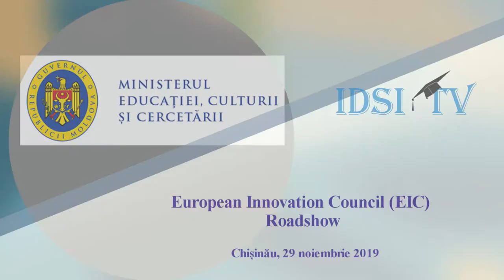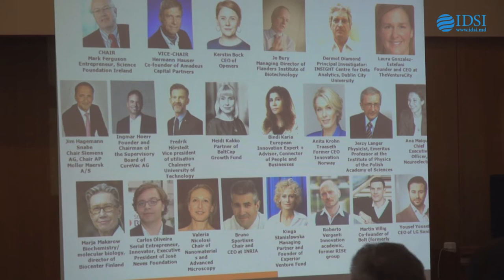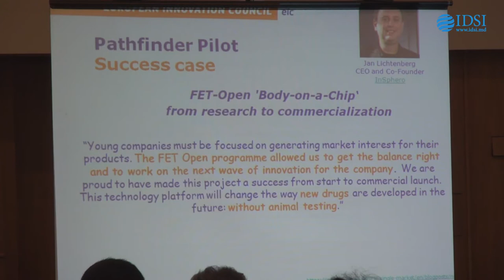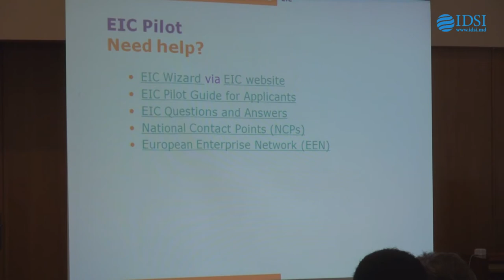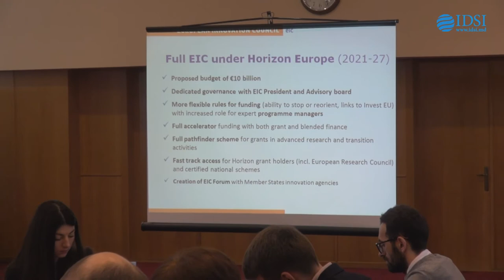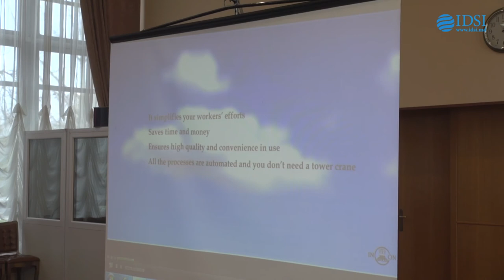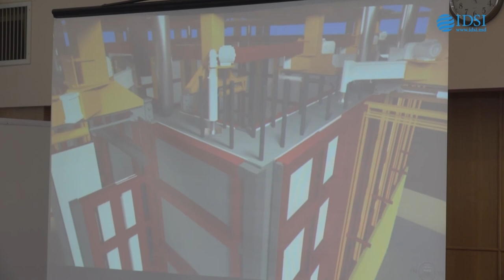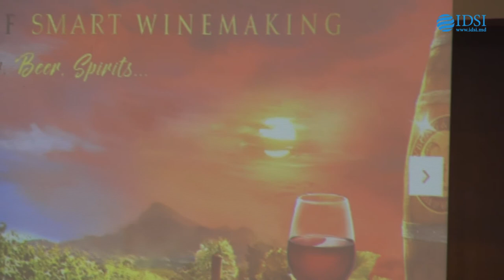European Innovation Council (EIC) Roadshow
Chișinău, Republic of Moldova
29 November 2019, 09:30-13:00

Piata Marii Adunari Nationale, 1, Chișinău

EIC Roadshow – Agenda

From 08:45  Registration

09:45 – 10:10 INTRODUCTION AND WELCOME
Corneliu Popovici, Minister of Education, Culture and Research

Marco Gemmer, Delegation of the European Union to the Republic of Moldova, Head of Operations

POLICY: WHY AN EIC?

Cornelius Schmaltz, EIC Task Force, Head of Unit A.2 H2020 SME, Executive Agency for Small and Medium-sized Enterprises (EASME), European Commission
“The policy rationale of the EIC: Introduction to the European Innovation Council”

10:10  - 10: 50
 HOW TO RECEIVE FUNDING (IMPLEMENTATION) – The EIC in detail: specific elements and novelties of the revised work

Andrés Álvarez Fernández, EIC Task Force, Policy Officer Unit TF.1, Governance and Coordination, DG Research and Innovation, European Commission
 “Enhanced EIC Pilot: The new Pathfinder Scheme”

“Enhanced EIC Pilot: The new Accelerator Scheme”

10:50 – 11:10
Comfort break

11:10 – 12:00
PANEL DISCUSSION

Moderator:
Sergiu Porcescu, founder of Knowledge Hub Moldova

Dona Școla, Academy of Information Technologies DNT

Ana Chirița, Executive Director of the Association of Information and Communications Technology Companies

Vitalie Moraru, National Contact Point for Small and Medium Enterprises

12:00 – 12:45
Q & A

12:45 – 13:00
Conclusions and next steps